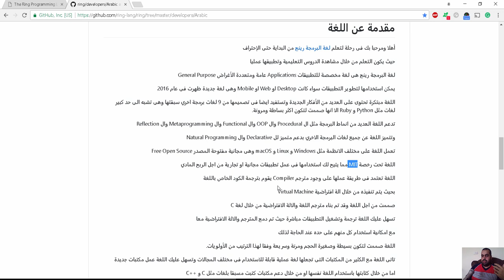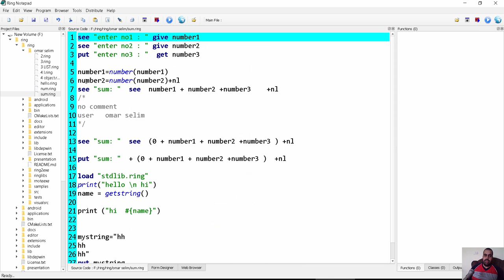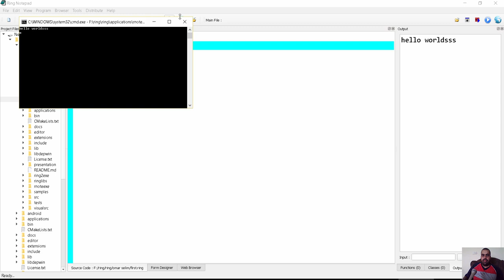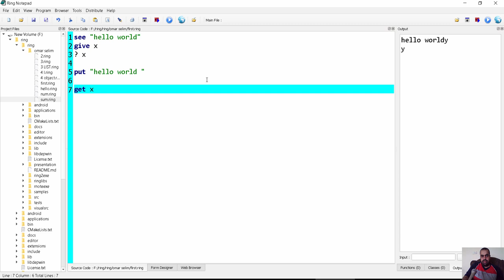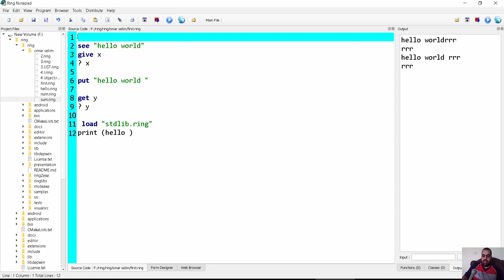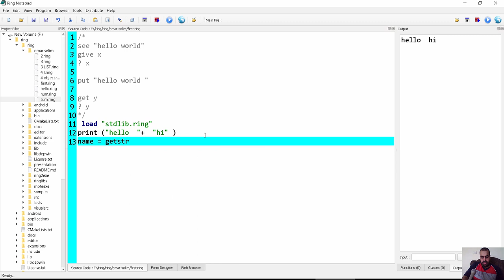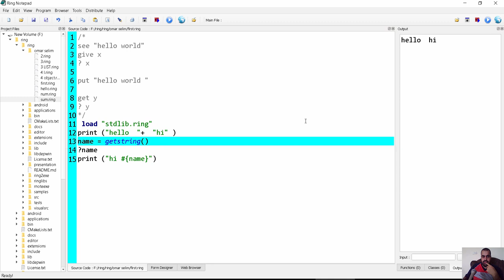تعلم لغة البرمجة رينج Ring programming language 0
شير مشاركة